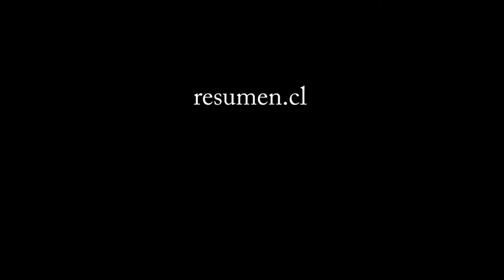Cacerolazo NO+AFP en Concepción.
Cacerolazo NO+AFP en Plaza Independencia de Concepción.